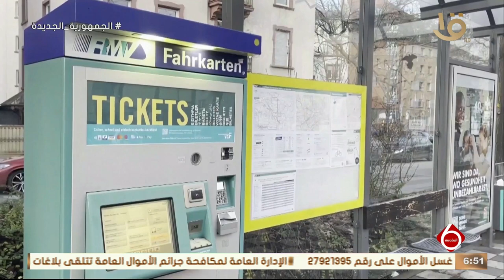نشرة السادسة| متابعة لاهم الأخبار السياسية والاقتصادية محليا وعالمياً كاملة 4-2-2024